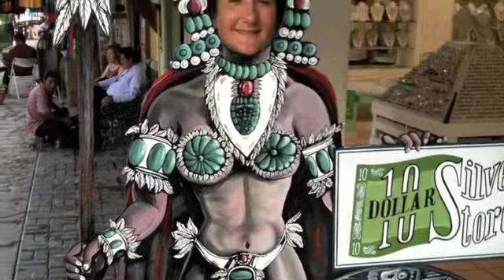steve & nikole cozumel part3